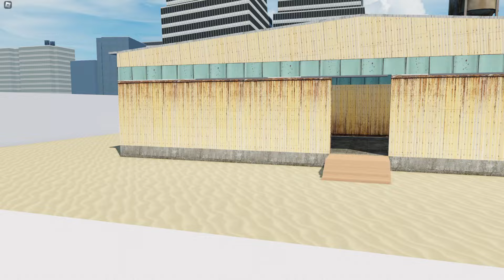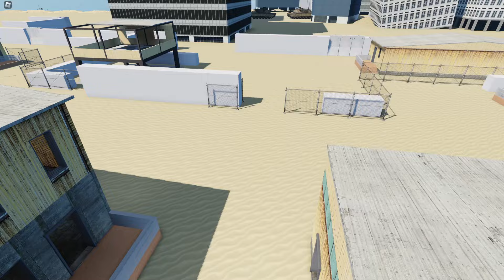roblox toilet 36